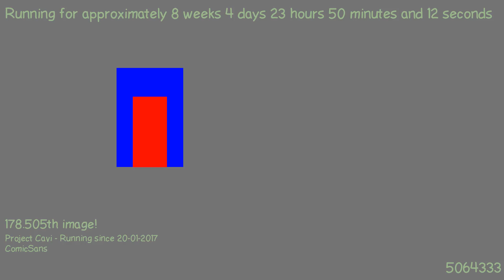1490219677 - Webdriver Cavi - H2